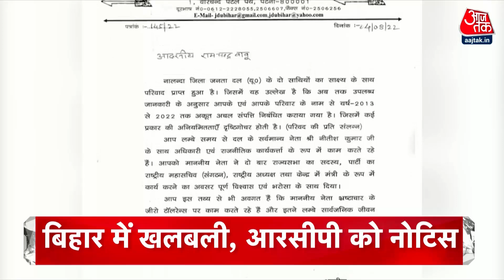Top Headlines Of The Day: Vice President Election | Amit Shah | Taiwan | CWG | 6th August 2022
देश के 14वें उपराष्ट्रपति के चयन के लिए शनिवार को मतदान होगा। इस पद के लिए एनडीए उम्मीदवार जगदीप धनखड़ और विपक्ष की उम्मीदवार मार्गरेट अल्वा के बीच चुनावी जंग महज औपचारिकता होगी.